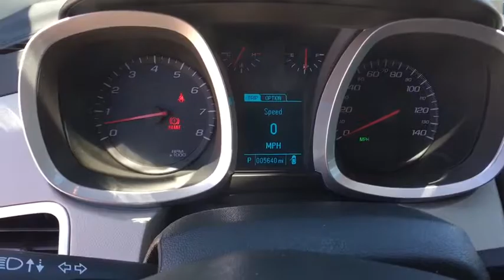2017 Chevrolet Equinox Denver, Lakewood, Wheat Ridge, Englewood, Littleton, CO CV3474T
2017 Chevrolet Equinox  - Stock#: CV3474T - VIN#: 2GNFLGE35H6225358

11001 West I-70 Frontage Road N

2017 Chevrolet Equinox Premier 3.6L V6 SIDI AWD.brbrbrExit Kipling, Exit Ward, but Exit the GIANT Medved Autoplex. Everyone said, Go to Medved! Price includes applicable rebates and dealer fees of $599, excluded tax, title and licensing: $1,000 - General Motors Consumer Cash Program. Exp. 08/31/2017, $500 - Chevrolet National Purchase Bonus Cash. Exp. 08/31/2017, $750 - Chevrolet Select Market Bonus Cash. Exp. 08/31/2017